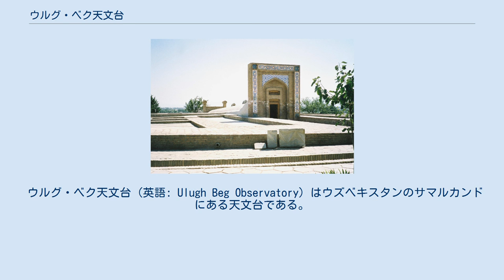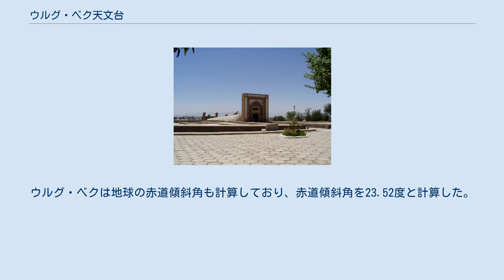ウルグ・ベク天文台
ウルグ・ベク天文台 地下のアーチ部分。
ウルグ・ベクの時代には、壁は研磨した大理石でできていた。
 ウルグ・ベク天文台 (英語: Ulugh Beg Observatory) はウズベキスタンのサマルカンドにある天文台である。
ウルグ・ベク天文台はティムール朝の君主であり、天文学者でもあったウルグ・ベクにより1420年代に建設され、中世イスラム世界において有数の天文台とされている。
ウルグ・ベク天文台にはジャムシード・カーシーやアリー・クシュズィー、そしてウルグ・ベク本人といった、中世イスラム世界の有名な天文学者が多数勤務していた。
ウルグ・ベク天文台はウルグ・ベクの死後1449年に大部分が破壊され、約450年後の1908年に地下部分が発見されることとなった。
 中央アジアにおいて天文学研究の中心地であったウルグ・ベク・マドラサ 天文台の地下部分 1420年、偉大な天文学者であったウルグ・ベクはサマルカンドにマドラサを建設し、ウルグ・ベク・マドラサと名付けた。
このマドラサは天文学研究の中心地としての役割を果たし、最盛期には60～70人の高名な天文学者が研究を行なっていた。
1424年、ウルグ・ベクはマドラサにおける天文学研究をサポートするための天文台の建設を開始し、5年後の1429年に天文台が完成した。
ウルグ・ベクはアリー・クシュズィーなどの学者とともに当時は「サマルカンド天文台」と呼ばれた施設で天体観測を行なっていた。
アリー・クシュズィーはウルグ・ベクが死去するまで天文台で働いていた。
 他にもカーディー・ザーダ・アッ＝ルーミー (アリー・クシュズィーの死後マドラサと天文台の長となった) やジャムシード・カーシーといった当時の一流の天文学者がウルグ・ベク天文台に集い天体観測を行なっていた。
 しかし、天文台はウルグ・ベクが死去した1449年に保守的なイスラム教信者によって破壊され、サマルカンド出身のロシアの考古学者ヴァシーリー・ヴィヤトキンが天文台の正確な位置を記した文書を頼りにウルグ・ベク天文台を1908年に発見するまで全く知られることはなかった。
 天文台の発掘作業を行う中で、ヴィヤトキンは天文台で使用されていた最も重要な天体観測施設である、太陽の南中を決定するための観測施設を発見した。
幅2mの溝が子午線に沿って丘の地下に掘られており、溝は地中でアーチ状になっていた。
今日では、天文台の位置には元の構造を示す円形の基礎部分と扉が有り、扉はファフリー (Fakhrī) の六分儀の地下部分へとつながっており、この部分には屋根がついている。
六分儀は全長11mであり、かつては周りの三層構造の一番上にまで達していたが、地震から保護するため地中に配置されていた。
半径は40.4mであり、当時としては世界最大の象限儀 (四分儀) であった。
中世トルコの天文学者によれば子午線弧の半径は約50mであり、イスタンブールにあるハギア・ソフィアモスクのドーム部分と同じ高さであったとされている。
建物の全高は21m、敷地は南北170m、東西85mに渡っていた。
天文台では精密な天球儀やアストロラーベを用いた太陽、月及びその他の天体の観測が行われており、サマルカンドで働いていた天文学者は子午面上の太陽の高さと天頂と赤緯からの距離を用いて毎日の正午の正確な時刻を計算することができた。
 1437年、天文台を用いた天文学的な研究により、1260～1270年代に価値のある三角関数表を作成したマラーゲ天文台において作成されたイルハン朝時代の星表を更新した。
ズィージ・スルターニーには改良された惑星のパラメータと1,018個の星の座標の位置が記載されていた。
これはプトレマイオスやアル・スーフィーの仕事の単なる更新ではなく、天文台における独自の観測に基づいていた。
実際、ウルグ・ベクと天文台勤務の学者たちは「赤緯と赤経を用いた恒星の位置の決定」の冒頭部分において、単なる更新では見られないはずの多くの不正確な計算を行なっている。
 プトレマイオスの時代までに1,022個の星が観測されていた。
プトレマイオスはアルマゲストの星の一覧にこれらの名前を載せた。
これらの星は六等級に分かれる。
一番明るいものが一等星、一番暗いものが六等星である。
それぞれの等級はさらに3つに分類される。